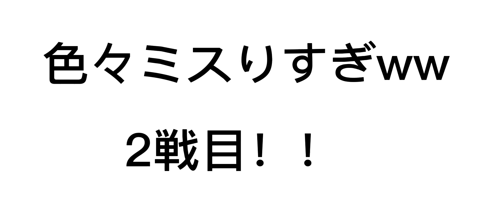最速で星6にできる方法を解説します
おはようサンタマリア、どうもカメレオンです。

　みなさん昨日は投稿できずすみませんでした。仕事が忙しくて撮影する時間がありませんでっしゃぶる。

　ですがこの土日お休みなので投稿したいと思ってっちゃブル。なのでよろしくお願いっちゃブルー。
　今日の動画はキャラを最速でレベルアップさせる方法を載せてるっちゃぶる。この動画を見て皆さんいち早く星6に育てることができたらいいなって思ってっちゃブル。

　ぱおーーーん